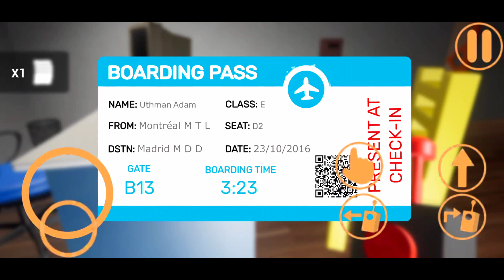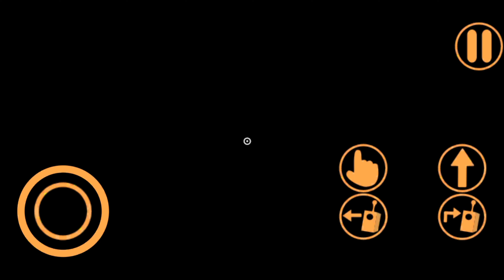Garten of Banban 1 Mobile - Finally Escaped #4